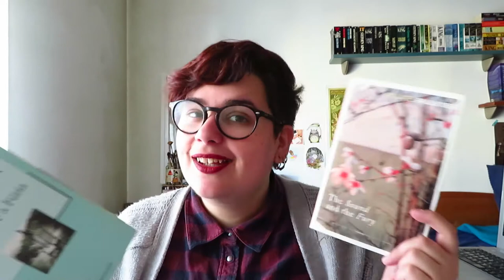3 livros publicados nos anos 20 | Três Recomendações às Terças Ep. 01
📚 Livros mencionados!
- Belos e Condenados de F. Scott Fitzgerald (The Beautiful and Damned)
- The Age of Innocense de Edith Wharton (A Idade da Inocência)
- The Sound of Fury de William Faulkner (O Som e a Fúria)